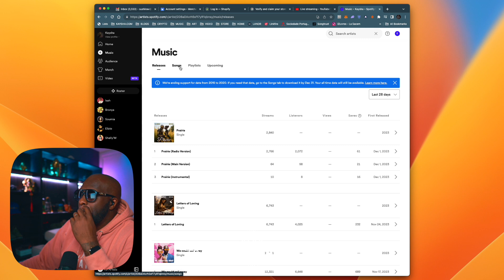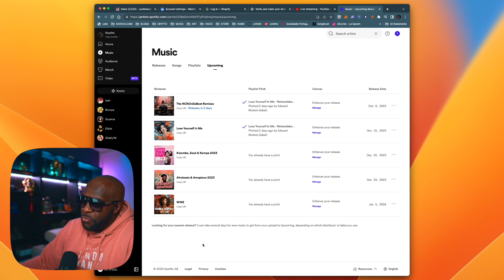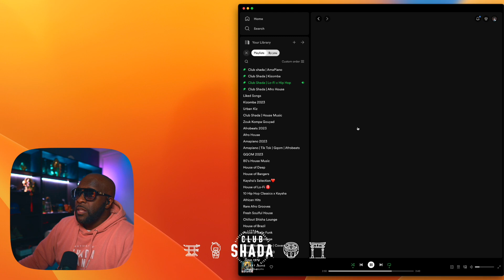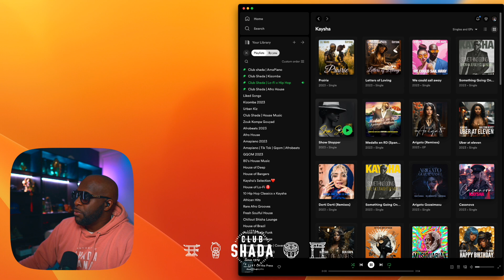Releasing one track every week | Club shada